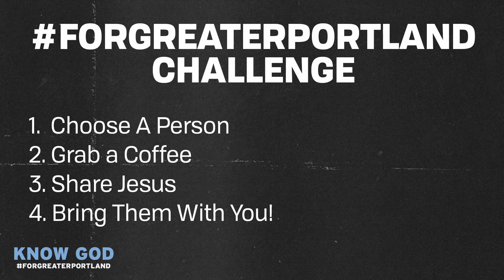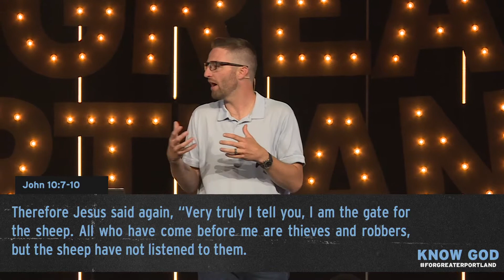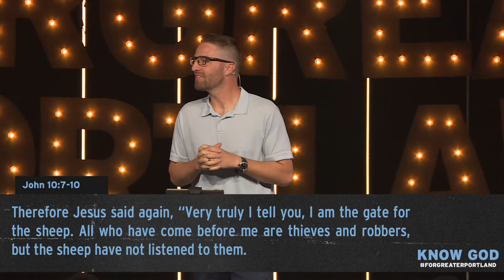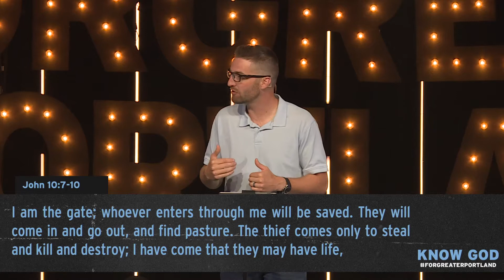Full-Service | 11am | ForGreaterPortland #1 | August 21st, 2022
ForGreaterPortland #1 | Know God by Keenan Eaton on August 21st, 2022.